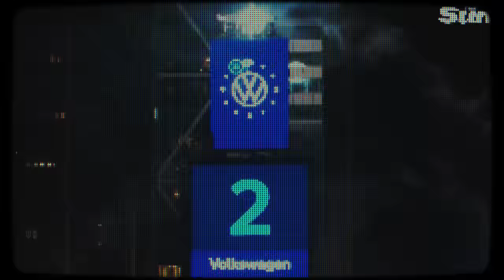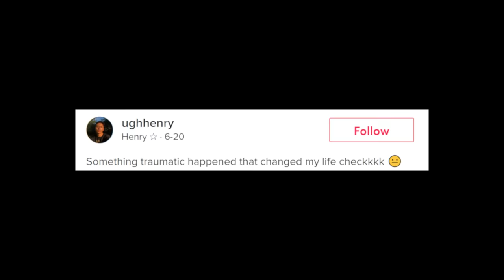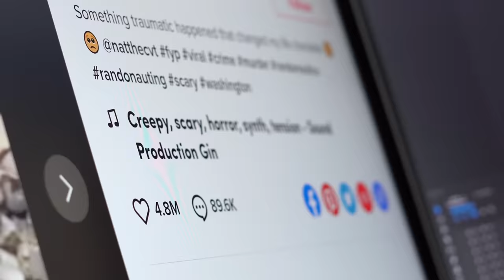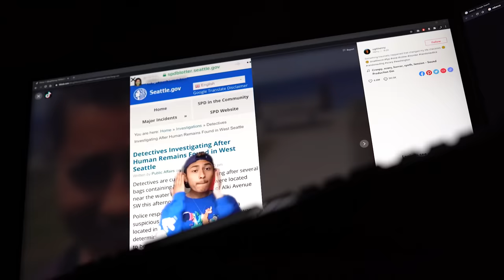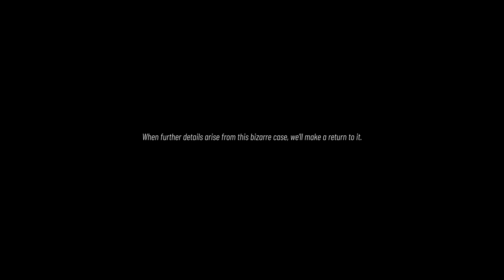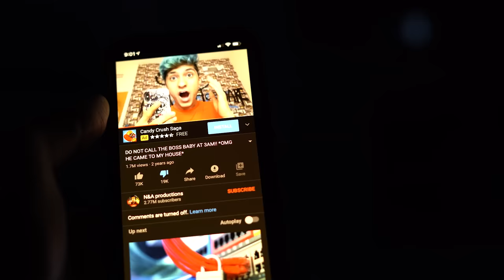Investigating Mysterious Encounters from Randonautica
In June of 2020, a group of teenagers encountered human remains while utilizing an adventure app named Randonautica. Soon after, others began reporting eerie discoveries as well. Are their findings authentic, or were they victims of confirmation bias?